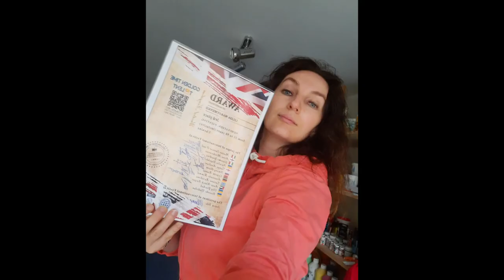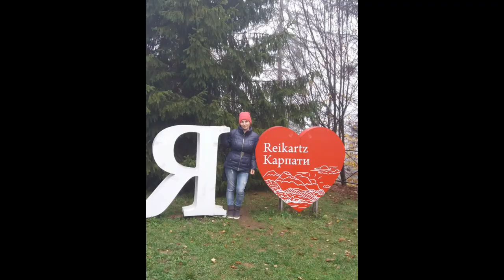Golden Time Talent | GRAND STAR | Lilija Maksymenko | GTGR-4222-6290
Имя участника или коллектив: Lilija Maksymenko

Страна: Ukraine

Город: Мукачево (Mukachevo)

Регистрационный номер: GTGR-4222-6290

Возрастная категория: от 41 до 45

GRAND STAR

Участие в других конкурсах и фестивалях / творческие достижения: Вперше в житті приймаю участь у конкурсі краси.